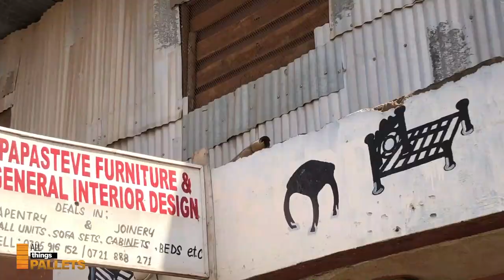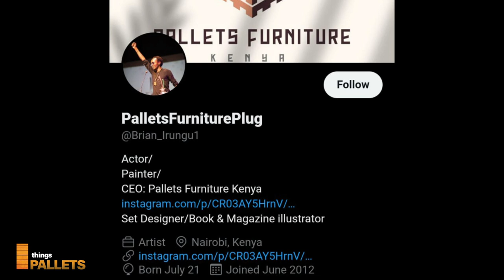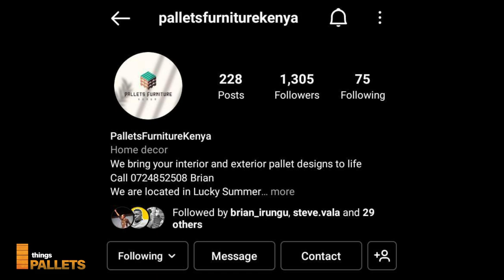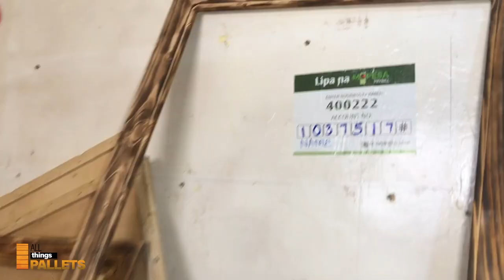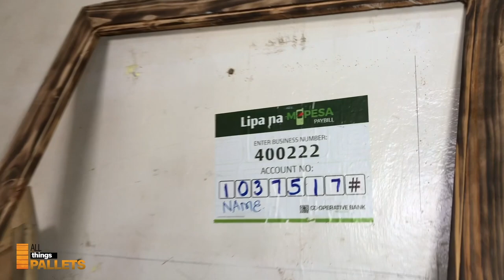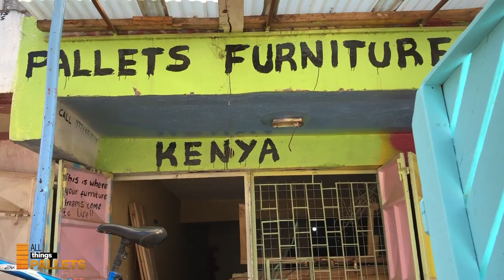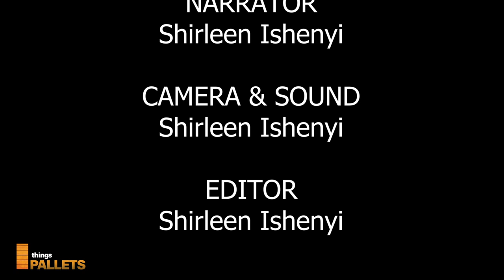ALL THINGS PALLETS DOCUMENTARY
This is a documentary that covers Brian Irungu a 31 year old actor, set designer, books illustrator and entrepreneur who ventured into the Pallets Furniture Business.